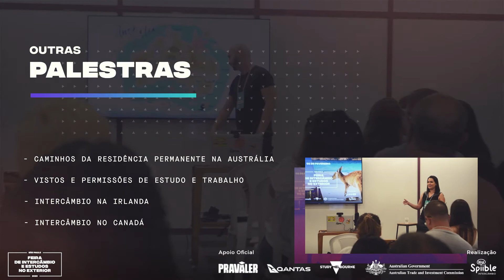Feira de Intercâmbio e Estudos no Exterior 2020 | Spiible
Quem aí já está no aguardo da próxima edição? Segue um pedacinho da nossa Feira de Intercâmbio e Estudos no Exterior 2020, que aconteceu dia 08 de fevereiro em São Paulo. Em breve, mais um evento para você!
Apoio oficial:
creditopravaler
qantas
governmentaustralian
austradeofficial
studymelbourne

Realização:
Spiible

A Spiible é uma agência de intercâmbios, que oferece planejamento e suporte para diferentes destinos no mundo. Na Austrália, Canadá, Irlanda e muito mais... você pode contar conosco para realizar seu intercâmbio de línguas, cursos técnicos, especializações, graduação, pós, mestrados e muito mais.